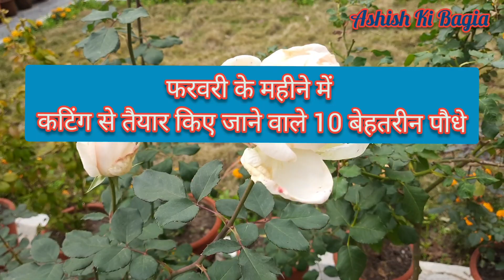फरवरी में कटिंग से तैयार करिये ये 10 बेहतरीन प्लांट्स